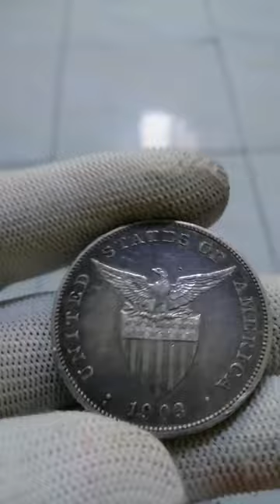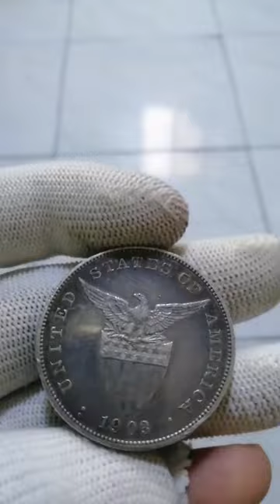1 Peso 1903S - Philippines | USPI Coin | Saudi Boy Tv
Features
Issuer Philippines
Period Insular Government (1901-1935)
Type Standard circulation coin
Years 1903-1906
Value 1 Peso
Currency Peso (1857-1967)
Composition Silver (.900) (Copper .100)
Shape Round
Technique Milled
Orientation Coin alignment ↑↓
Demonetized Yes
Number N# 4349 Help
References KM# 168, Schön# 7
Series: 1903 series

Obverse
Standing woman, holding hammer on anvil in right hand, smoking volcano at right.

Script: Latin

Lettering:
ONE PESO
FILIPINAS

Translation: Philippines.

Engraver: Melecio Figueroa

Designers: Melicio Figueroa, Charles Barber

Reverse
Eagle with spread wings above shield.

Script: Latin

Lettering:
UNITED STATES OF AMERICA
· 1905 ·

Edge
Reeded

1 Peso (Large type) -  obverse

Mints
United States Mint of Philadelphia, United States (1792-date)
S United States Mint of San Francisco, United States (1854-date)